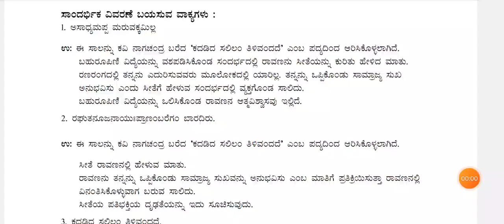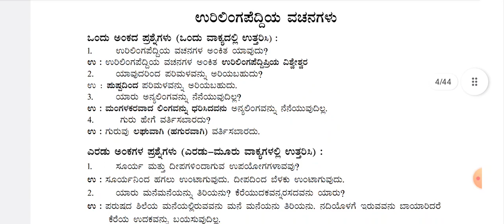PUC II Year Kannada Mid Term 2023 Imp Questions and Grammar (2nd PUC Kannada)